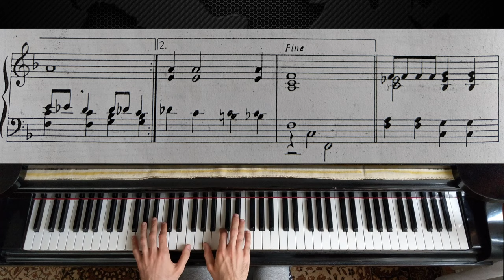Everybody Loves Somebody - Dean Martin | Piano Tutorial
As requested here is the piano tutorial with sheet music for Everybody Loves Somebody as Dean Martin. Hope it`s helpful and enjoy! :)

"Everybody Loves Somebody" is a song written in 1947 by Sam Coslow, Irving Taylor and pianist Ken Lane.

Although written almost 20 years earlier, by 1964 the song had already been recorded by several artists--including Frank Sinatra--but without much success. Lane was playing piano for Dean Martin on his Dream with Dean LP sessions, and with an hour or so of studio time left and one song short, Lane suggested that Martin take a run at his tune. Dean was agreeable, and the small combo of piano, guitar, drums and bass performed a relatively quiet, laid-back version of the song (coincidentally, Martin had sung it almost 20 years earlier on Bob Hope's radio show in 1948, and also on Martin & Lewis' NBC radio program at about the same time). Almost immediately Martin re-recorded the song for his next album, this time with a full orchestra and chorus. His label, Reprise Records, was so enthusiastic about the hit potential of this version they titled the LP Everybody Loves Somebody to capitalize on it.

Although still a major recording artist, Martin had not had a Top 40 hit since 1958. With the British Invasion ruling the U.S. charts, few had hopes that an Italian crooner who had been singing mainly standards for almost 20 years would sway many teenagers. Martin resented rock n' roll, and his attitude created conflict at home with his 14-year-old son Dean Paul Martin, who like many teenagers at the time worshipped pop groups like The Beatles. He told his son, "I'm gonna' knock your pallies off the charts," and on August 15, 1964 he did just that: "Everybody Loves Somebody" knocked The Beatles' "A Hard Day's Night" off the #1 slot on Billboard, going straight up to the top of both the Billboard Hot 100 and the "Pop-Standard Singles" chart, the latter for eight weeks.

It ultimately replaced "That's Amore" as Martin's signature song, and he sang it as the theme of his weekly television variety show from 1965-74. The song has become so identified with Martin that later versions are invariably compared to his take.

As an apt description of the power of the song in Martin's life, the words "Everybody Loves Somebody" appear on his grave marker in Los Angeles.